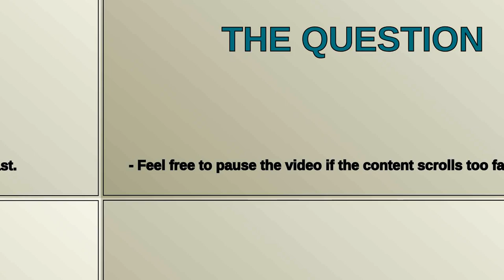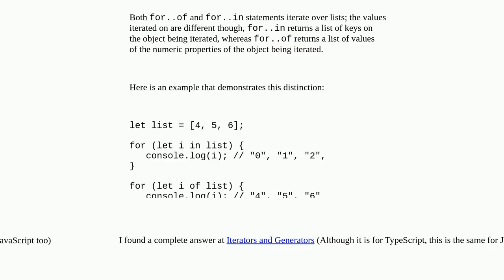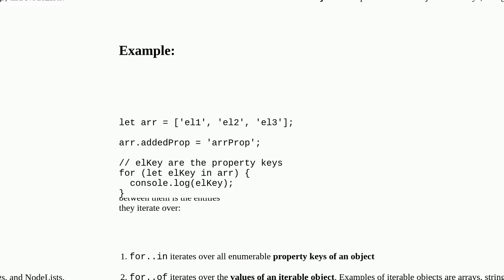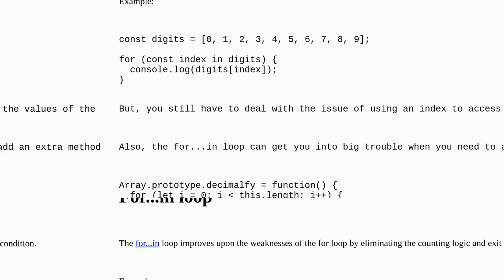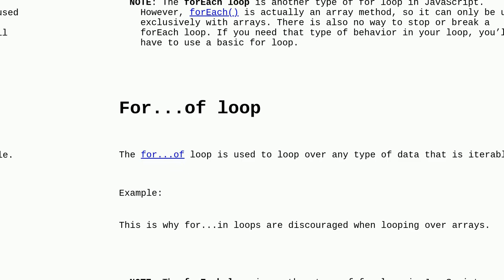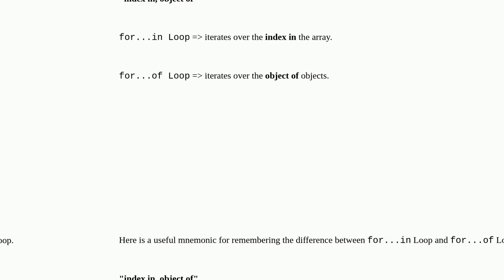Difference between ( for... in ) and ( for... of ) statements?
A special thanks goes out to the community

  object arrays for-loop javascript